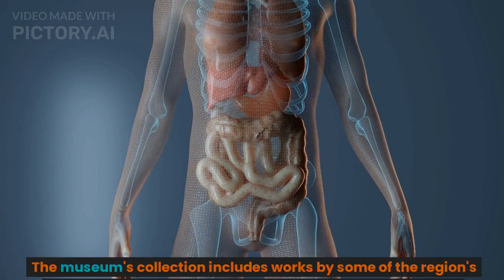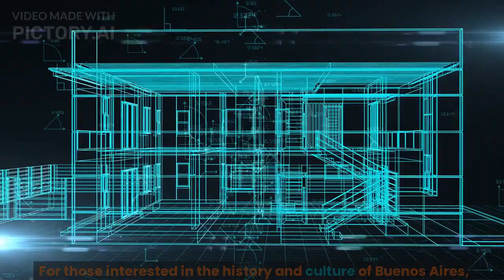Exploring Buenos Aires' Beautiful Parks and Gardens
Buenos Aires is known for its beautiful parks and outdoor spaces, which provide a peaceful escape from the hustle and bustle of the city. Palermo, the largest park in Buenos Aires, offers a wide range of activities such as biking, jogging, picnicking, and visiting the botanical gardens. Parque Lezama, located in the historic San Telmo neighborhood, is known for its stunning views of the city and cultural events. Other notable parks in Buenos Aires include the Ecological Reserve, the Japanese Garden, and the Costanera Sur Ecological Reserve.

Buenos Aires es conocida por sus hermosos parques y espacios al aire libre, que brindan un escape tranquilo del ajetreo y el bullicio de la ciudad. Palermo, el parque más grande de Buenos Aires, ofrece una amplia gama de actividades como andar en bicicleta, trotar, hacer un picnic y visitar los jardines botánicos. Parque Lezama, ubicado en el histórico barrio de San Telmo, es conocido por sus impresionantes vistas de la ciudad y eventos culturales. Otros parques notables en Buenos Aires incluyen la Reserva Ecológica, el Jardín Japonés y la Reserva Ecológica Costanera Sur.